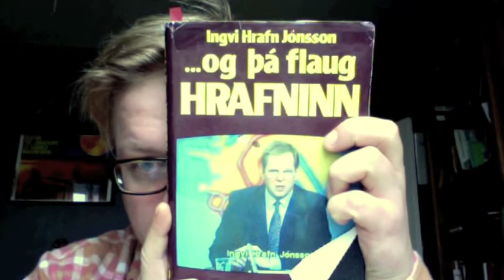'Og þá flaug hrafninn - Saga úr sjónvarpinu' eftir Ingva Hrafn Jónsson, sjöundi lestur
Sjötti kafli: Slagurinn hefst við Stöð 2

Ingvi snýr ferskur aftur úr laxveiðum og veikindafríi og kemst að því sér til nokkurrar armæðu að keppinautarnir á Stöð 2 eru farnir að bera víurnar í hans helstu vonarstjörnu á fréttastofu Ríkissjónvarpsins, sjálfan Pál Magnússon. Ingvi fylgir hinu fornkveðna spakmæli "if you love them, let them go" og hvetur Pál til að hugsa málið vandlega og taka jafnvel tilboðinu þyki honum það gott. Páll gerist fréttastjóri fréttastofu Stöðvar 2 og sækist strax eftir því að ráða sína gömlu samstarfsfélaga af fréttastofu RÚV inn á nýja og spennandi rás. Ingva tekst með ráðríki að halda í Eddu sína Andrésdóttur, en gerir afdrifarík mistök sem eiga eftir að koma í bakið á honum þegar hann skipar Helga H. Jónsson varafréttastjóra (þrátt fyrir aðvörunarorð málsmetandi manna).

Sjálfur Hrafn Gunnlaugsson á sterka innkomu í sjötta kafla með kostulegri vísu sem hann kastar fram úr annarri erminni eins og hann á kyn til. Við lok kafla gerast svo spennandi atburðir og Ingvi Hrafn stendur frammi fyrir stærstu áskorun ferils síns, ef ekki lífs...